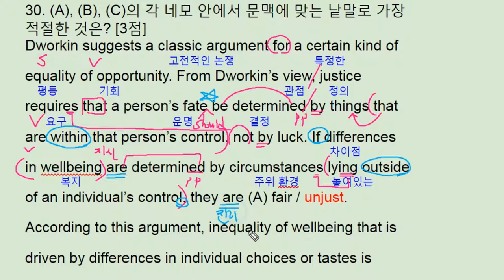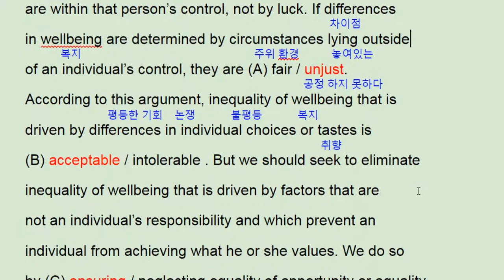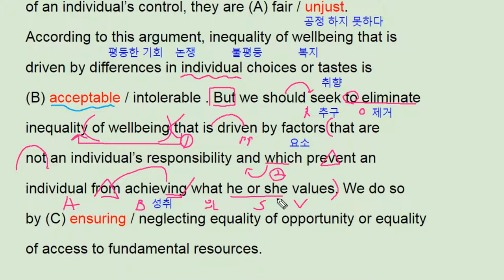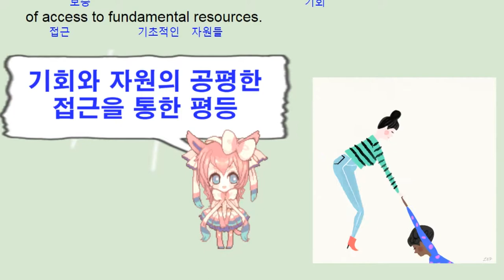2017년 9월 모의고사 영어 고2 30번 - 번개콩